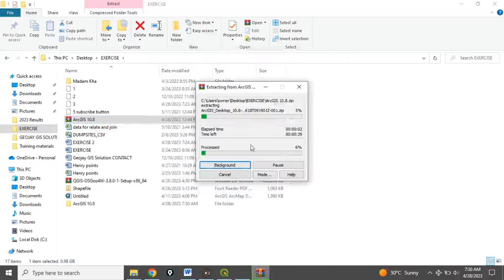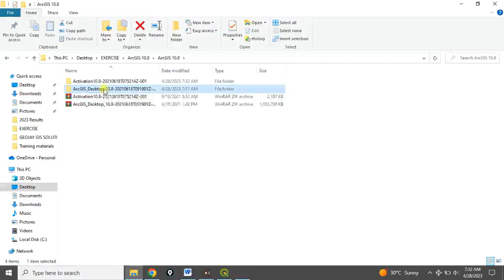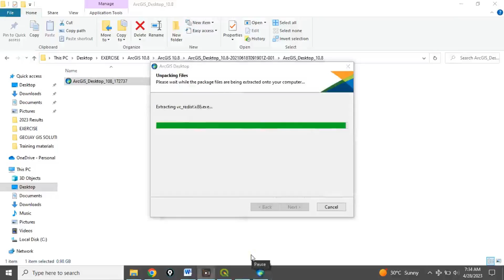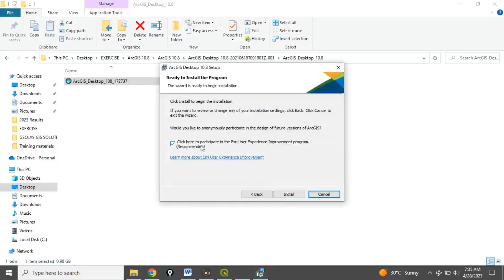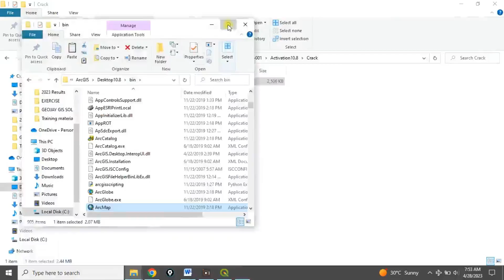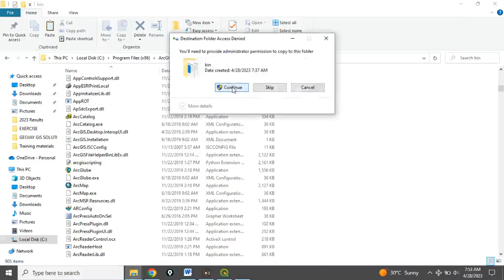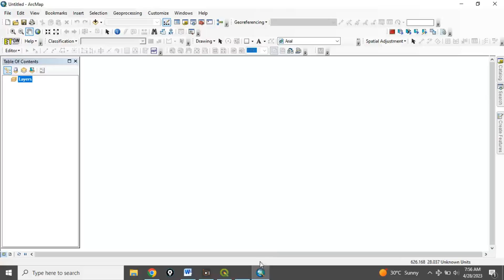How to install ArcGIS 10.8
This video shows you how to install ArcGIS 10.8